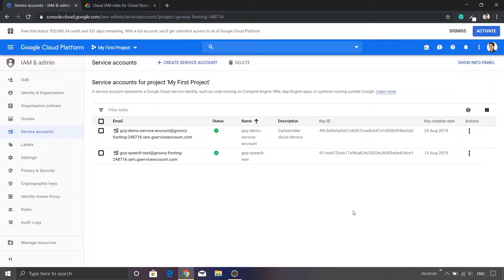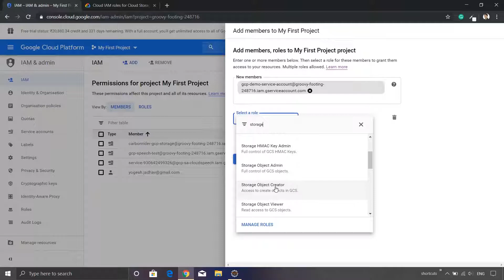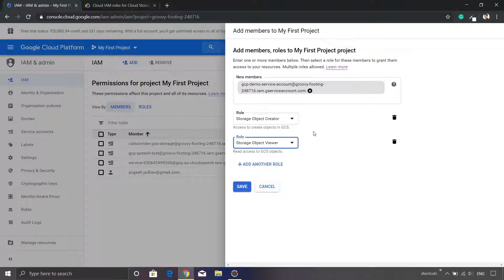Assign role to Service account - Google Cloud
Role assignment is very crucial for application security. Make sure that you assign only required privileges and nothing more.

Google Cloud Console

Google Cloud Storage Roles

Video Cover Art